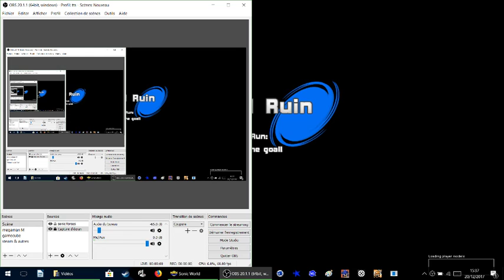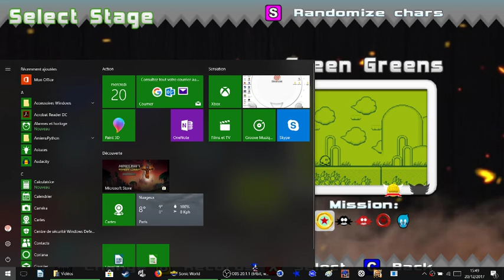Sonic World : des niveaux de Sonic R !